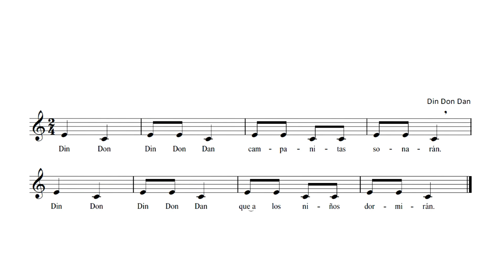LENGUAJE MUSICAL | Ejercicio Nº 21 de la Academia Online Solfeando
🎹 3 niveles | 25 Bloques | 600 lecciones | Partituras | Tutor personal  24/7/365
LENGUAJE MUSICAL | Ejercicio Nº 21 de SOLFEANDO

El Curso está diseñado para aprender de una forma amena Solfeo (Lenguaje Musical). Para acceder a las Lecciones (Vídeos) entra en la Pestaña Listas de Reproducción y haz click en las listas de vídeos del curso que deseas visualizar. En la pestaña de Comunidad y en la descripción de cada Lista del Curso obtendrás los enlaces de los vídeos-lecciones referentes a cada nivel.
En la pestaña de Comunidad, obtendrás además las partituras para descargarte de las lecciones. Todo, tan sólo, con una simbólica subscripción mensual.

Nuestro canal de Youtube @solfeando_music se ha convertido en poco tiempo en un referente en lo que a la educación musical online se refiere.
Desde el Aula Virtual de Música Online de Solfeando, damos un paso más: la creación de un club de miembros “Solfatubers”. Con ello, y a través de nuestros miembros, lograremos crear más contenido y poder cubrir los gastos de su costo. A cambio todas las personas interesadas obtendrán el acceso a un canal de youtube con un contenido de calidad educativo, amplio, plural y actualizado.

¿Cómo ser miembro del Canal de Youtube?
Hay que diferenciar entre SUBSCRIBIRSE (gratuito)  o UNIRSE (de pago para miembros).
Si te unes al canal, realizarás un pago mensual que puedes cancelar cuando quieras.

¿Qué exclusivas tienen los miembros “Solfatubers” del Canal?
 Vídeo-Lecciones exclusivas para miembros Solfatubers: Vídeos, lecciones, tutoriales y partituras sólo disponibles para Miembros.

 Partituras exclusivas, en la pestaña Comunidad (restringida para miembros)

 Acceso anticipado a vídeos nuevos: Accederás con anticipación a los vídeos nuevos que sean públicos.

 Emisión en directo exclusiva para miembros: Clases en Directo exclusivas para Miembros. Respuesta de preguntas por el Chat.

 Emoticonos y emojis de Solfatubers para los comentarios y chats en directo.